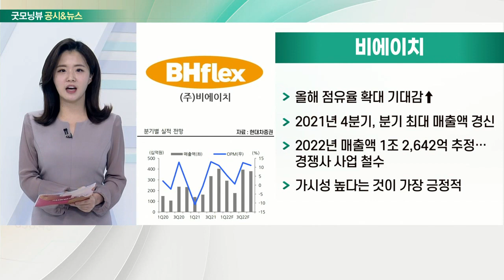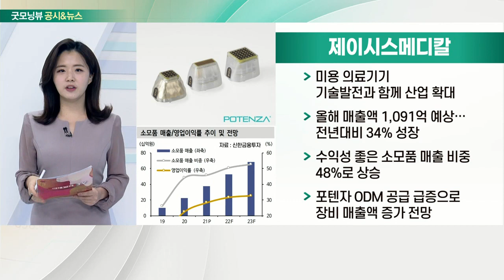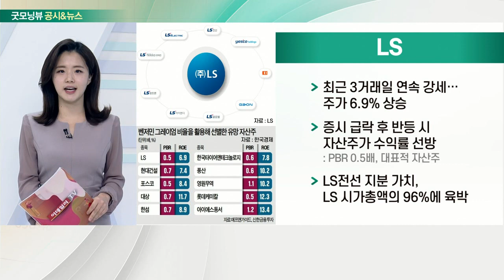펄어비스, 비에이치, 제이시스메디칼, LS_공시&뉴스 (20220207)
- 올해 신작 출시와 내년 메타버스 대기
- 검은사막 모바일, 中 외자 판호 발급 후 출시 전망
- 모바일 매출 상위권 기대… 일 평균 매출 30억 중반

- 올해 점유율 확대 기대감↑
- 2021년 4분기, 분기 최대 매출액 경신
- 2022년 매출액 1조 2,642억 추정… 경쟁사 사업 철수
- 가시성 높다는 것이 가장 긍정적

- 미용 의료기기 기술발전과 함께 산업 확대
- 올해 매출액 1,091억 예상… 전년대비 34% 성장
- 수익성 좋은 소모품 매출 비중 48%로 상승
- 포텐자 ODM 공급 급증으로 장비 매출액 증가 전망

- 최근 3거래일 연속 강세… 주가 6.9% 상승
- 증시 급락 후 반등 시 자산주가 수익률 선방
- LS전선 지분가치, LS 시가총액의 96%에 육박